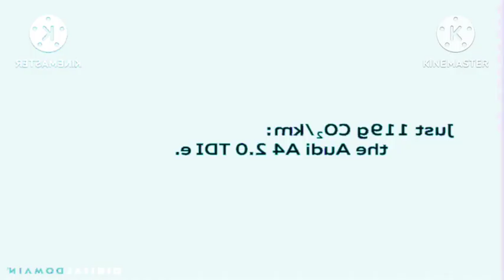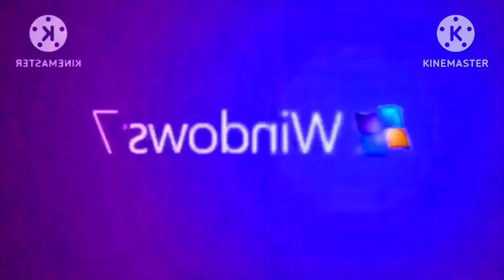Not Sure What I Did To The Ultratorium Best Animation Logos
hsjdjdjdjdjdjhdjdjgyyrieowiwyrowue